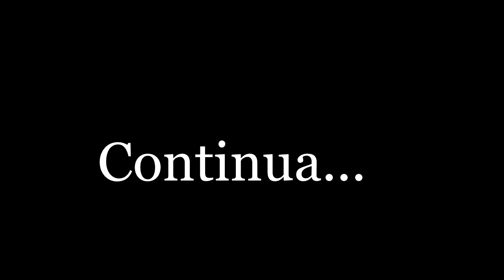Ninjas go as Guardiãs do Medalhão O Filme parte -1 (A Batalha)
Para as crianças se divertirem em casa  finjindo ser ninjas, segue umas super dicas com
4 Dicas para brincadeiras de Ninja Go:

Fantasia Acessório Kit Ninja
Espada Beast Morphers Guepardo
Lego Ninjago Dragão do Fogo do Kai
Lego Ninjago Viagem às Masmorras das Caveiras

Uma historinha muito divertida de duas ninjas guardiãs, que precisam proteger o sagrado medalhão do malvado vilão das trevas que quer usá-lo para o mal.
As Ninjas guardiãs terão que lutar contra o temido vilão das trevas e manter a salvo o medalhão, sua cidade e o Sensei .
Será que elas irão conseguir proteger o medalhão e  vencer o malvado das trevas?
Acompanhem os próximos capítulos da nossa historinha  "Ninjas Go as Guardiãs".

Siga nosso instagram tem muitas ideias de projetos semanais para trabalhar com a criançada  @re.educandoebrincandoemcasa